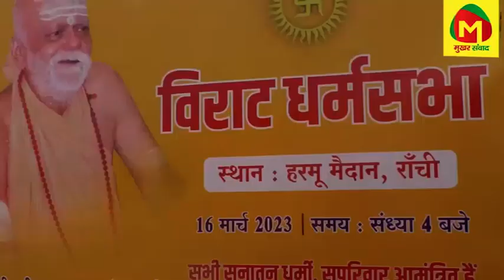कैबिनेट में मेडिकल प्रोटेक्शन एक्ट पर बनी सहमति,हेमंत सरकार बजट सत्र में ही लायेगी एक्ट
कैबिनेट की बैठक में मेडिकल प्रोटेक्शन एक्ट पर बनी सहमति,हेमंत सरकार बजट सत्र में ही लायेगी मेडिकल प्रोटेक्शन एक्ट

notification.